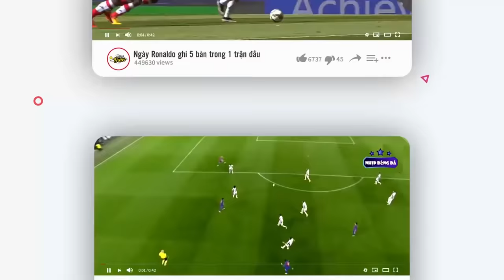Những khoảnh khắc 'hiếm có khó tìm' trong thể thao bạn phải chứng kiến